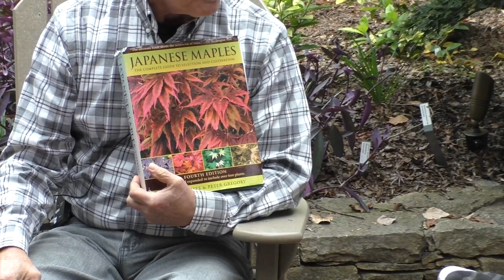Garden Conversations - "Japanese Maples"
Presented by Dennis Carey, Arboretum Curator, and Jim Swanson, Coordinator of the Southeast region of the North American Branch of the Maple Society, on October 26, 2022.

Join us as we talk about our collection of Japanese maple (Acer palmatum) cultivars in the southeastern United States. Noted for their small size and year-round elegance, they are the perfect symbol for the Arboretum. Look around you. One of these four-season beauties can be spotted from any location you stand in the garden.

Jim and Lynn are the Coordinators of the Southeast region of the North American Branch of the Maple Society - There is a mailing list for this group.

Link to slideshow put together by Jim Swanson for a talk he gave on Japanese Maples

This program was originally streamed live online. Tune into our midweek program live on Zoom, Wednesdays at 3:00pm eastern time.